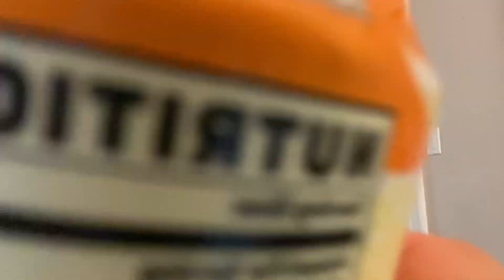individual athletics drop/quads and shoulders w/mike